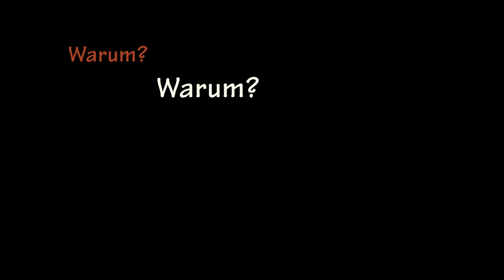Die Flucht 5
Der erste letzte Teil unserer neuen Rückwärts-Seifenoper... was war vorher? Bald mehr!